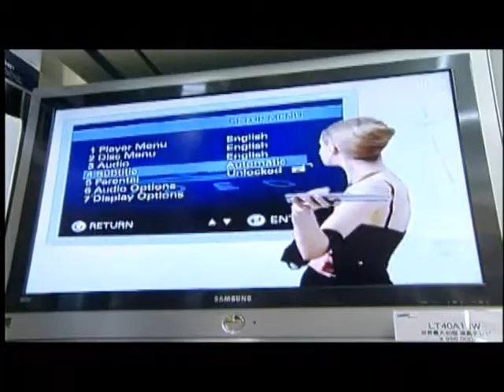Innovators, Episode 6, Part 1 of 4: Augmenting Reality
May 21 (Bloomberg) -- See how technology using computer-generated imagery in live video streams will enhance our everyday reality.  Watch Innovators on Bloomberg TV on Thursdays at 9 p.m. and 11 p.m. ET, on Bloomberg TV. DISH Network: 203 / AT&T U-verse: 222 / DIRECTV: 353 / Verizon FiOS: 104.